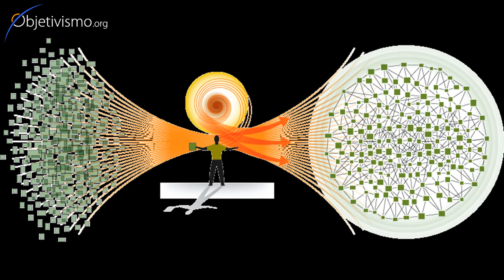Better to have disintegrated or misintegrated ideas?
Is one better off having a disorganized and disintegrated set of ideas in his head, or having a structured set of ideas, but the wrong, mis-integrated kind?

You will have to read more about it.